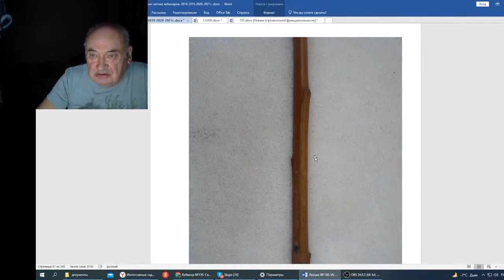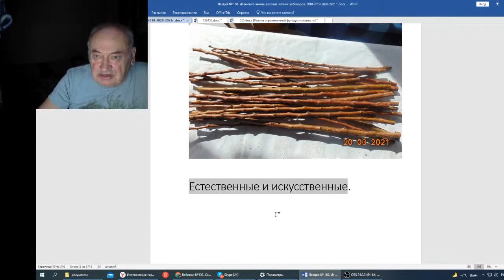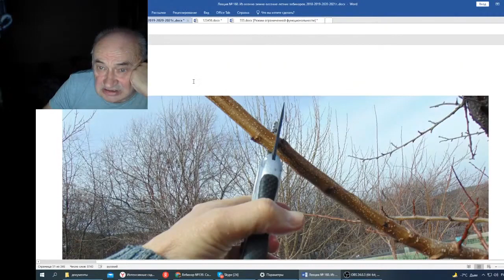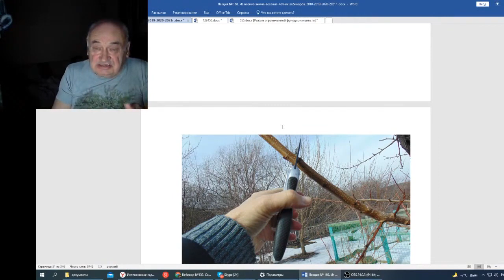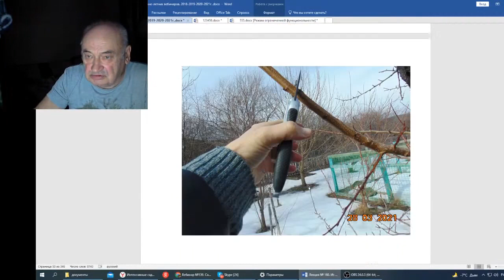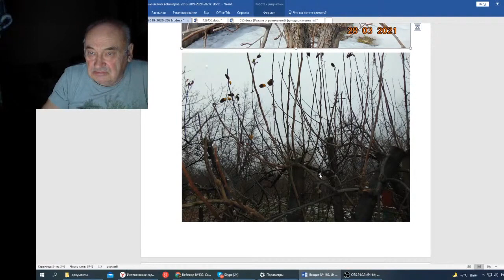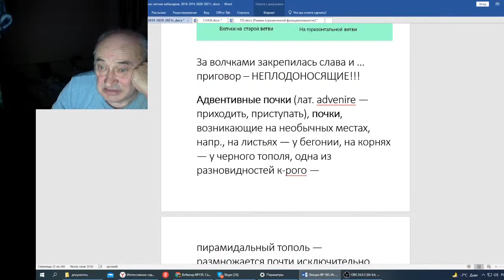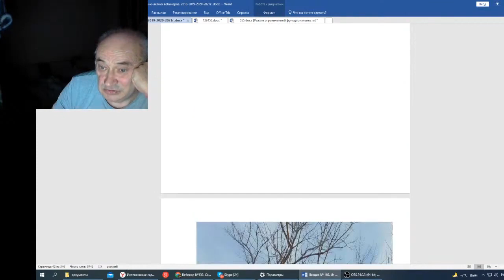Железов В Вебинар 160 Ответ Арсену о волчках ч 4